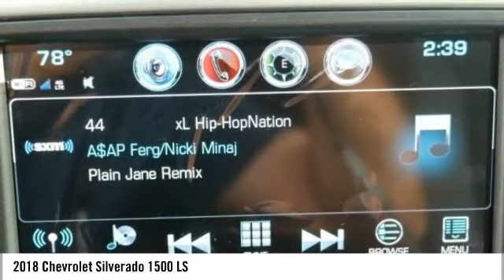2018 Chevrolet Silverado 1500 LS New JZ345241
Pre-owned Vehicle -

$2,001 off MSRP! 2018 Chevrolet Silverado 1500 LS Summit White 6-Speed Automatic, Dark Ash With Jet Black Interior Accents Cloth. *CALL US or VISIT US TODAY! First time buyers, No Credit, Bad Credit, Many Finance Options Available. Keith Pierson Chevrolet Cadillac serving; All South Florida, Miami-Dade, Broward, Palm Beach and Monroe counties. Prices do not include tax, tag, title, $689 dealer fee and electronic registration filing fee.